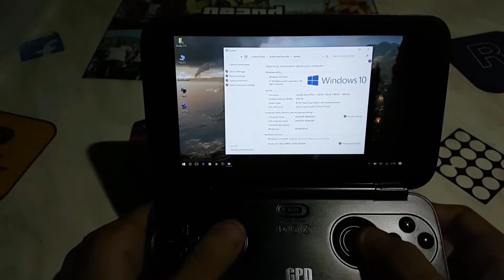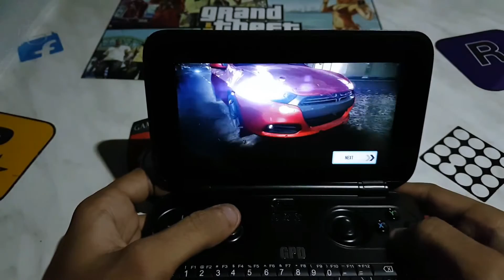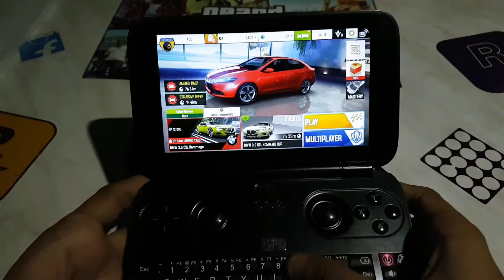GPD (Mini Gaming PC) Asphalt 8: Airborne (1280X720)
GPD Win (Mini Gaming PC)
Asphalt 8: Airborne.
Playing Resolution  (1280X720)
Game Play Test on World's Smallest Portable Handheld Gaming Mini PC.
Processor - Intel Atom X7 Z8750.
Graphics - Intel HD Graphics 405.
Operating System - Windows 10 Home X64.